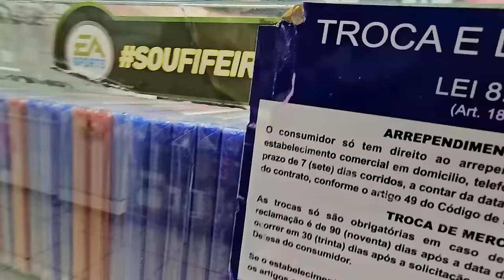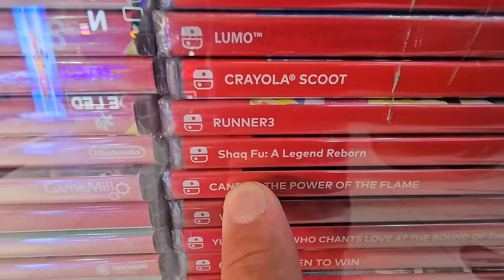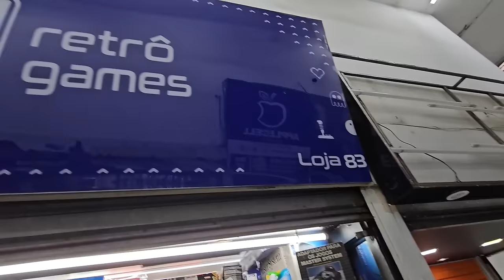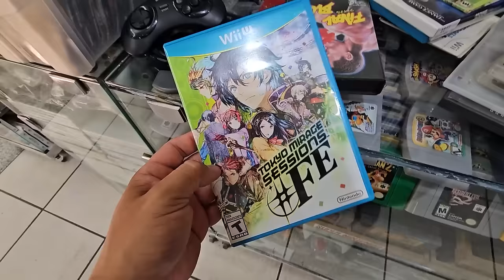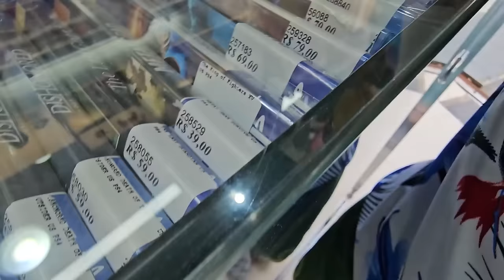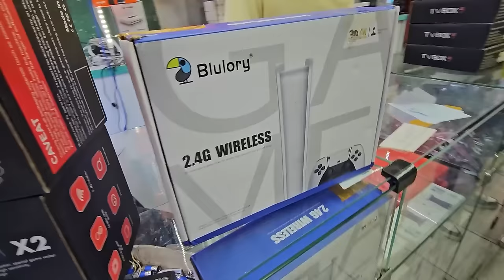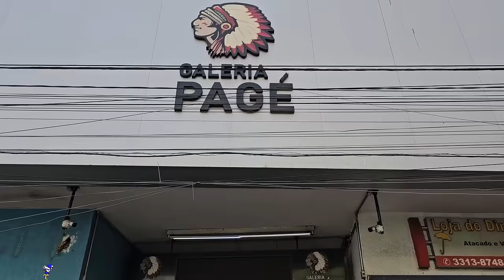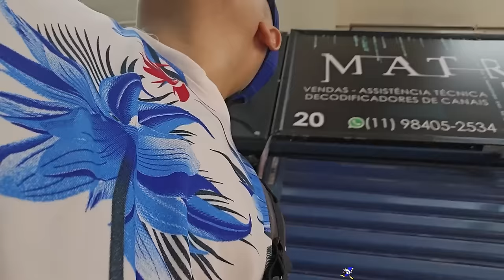CAÇADA Gamer PLAYSTATION 5 na SANTA EFIGENIA !